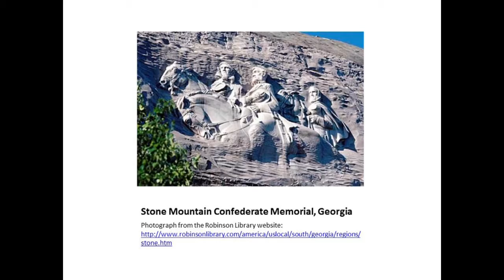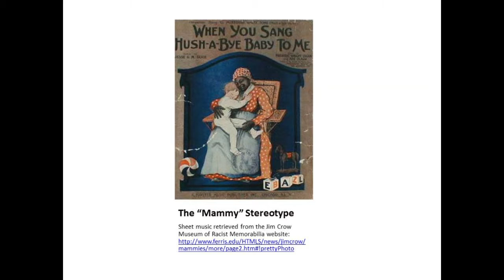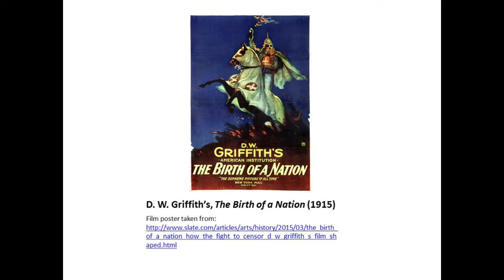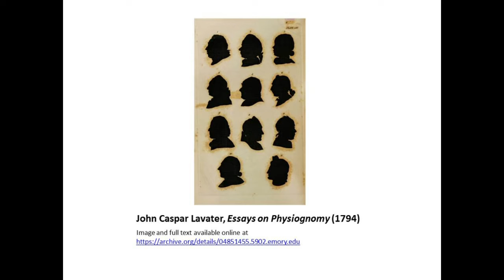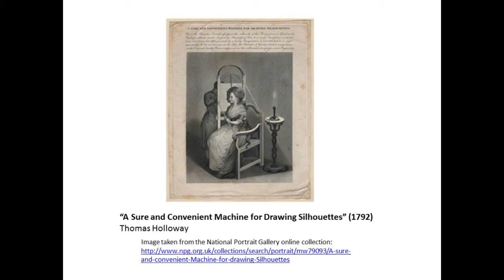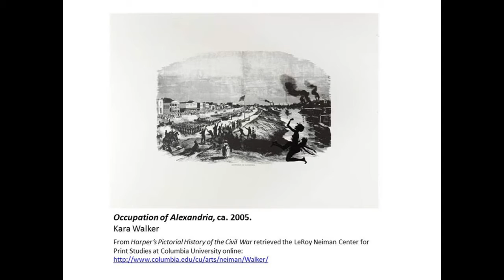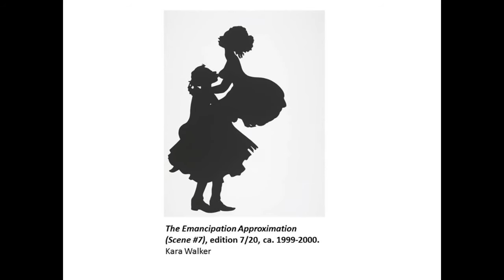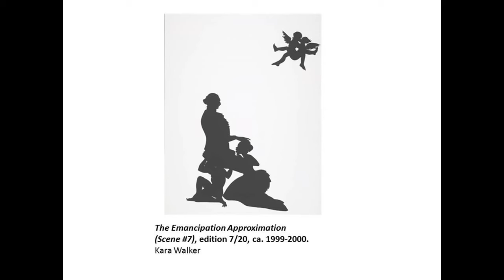Kerry Pimblott on Emancipating the Past: Kara Walker’s Tales of Slavery and Power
Dr. Kerry Pimblotton Emancipating the Past: Kara Walker’s Tales of Slavery and Power

Kerry Pimblott, assistant professor of African American Diaspora Studies, shares her reflections on University of Wyoming Art Museum’s Emancipating the Past: Kara Walker’s Tales of Slavery and Power and her pedagogical strategies for integrating artwork into the classroom.

Kara Walker is one of the most successful and widely known contemporary African American artists today; she is remarkable for her radical engagement with issues of race, gender, and sexuality and the media with which she pursues her studies. Though mainly celebrated for her provocative installations, composed of cut-paper silhouettes, Walker’s work in other media is equally strong and expands on the many powerful themes and questions of her practice.
Walker’s selection of particular media is both aesthetic and conceptual. Often using outmoded technologies or old-fashioned techniques, she draws on the historical memory of her media, bringing her contemporary perspective into confrontation with the artifacts of history. Explaining the importance of historical representation for contemporary life, Walker explained, “One theme in my artwork is the idea that a Black subject in the present tense is a container for specific pathologies from the past and is continually growing and feeding off those maladies. ” By looking carefully at a selection of Walker’s projects in different media, this exhibition will emphasize the interface between technique and concept in her work. Walker’s use of historically inflected techniques investigates the question: “How is contemporary identity shaped and affected by the imagery from the past?”
Kara Walker is both prolific and innovative. The projects presented in this exhibition will display the range of approaches she has taken to subject matter, historical narrative, artistic media and technique, and the complexities and ambiguities of racial and historical representation. By highlighting the obscure references and old-fashioned techniques of Walker’s artistic process, Emancipating the Past: Kara Walker’s Tales of Slavery and Power will illuminate the rigorously researched underpinnings of Walker’s work with the aim to make her provocative approach accessible to a diverse audience.
This retrospective of prints, featuring works from the series Emancipation and Harper’s Pictorial History of the Civil War, as well as selected other prints, videos and a wall silhouette, is organized by the Jordan Schnitzer Museum of Art, University of Oregon, Eugene, from the Portland, Oregon-based collection of Jordan D. Schnitzer.
The exhibition was curated by Assistant Curator of Contemporary Art Jessi DiTIllio, Jordan Schnitzer Museum of Art, University of Oregon from the Portland, Oregon-based collections of Jordan D. Schnitzer and the Jordan Schnitzer Family Foundation.

Through this annual week of programming, UW celebrates the continuing impact of Dr. Martin Luther King, Jr.'s life and ideals.
The Martin Luther King Jr. Days of Dialogue (MLK DOD) tradition is intended to expand institutional awareness about issues of diversity, to build a sense of community and to celebrate diversity.
The Days of Dialogue serve as a renewal of UW’s commitment to making campus a more welcoming and empowering place for people from different backgrounds, heritages, orientations, abilities, and perspectives.
Video produced by University of Wyoming Television
Producer/Editor: Ali Grossman, UWTV